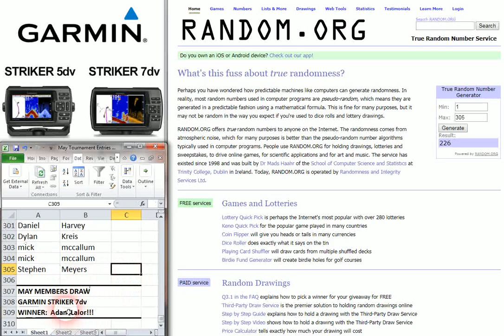May 2019 Garmin Lucky Members Draw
We've just conducted the May Garmin Lucky Members Draw.